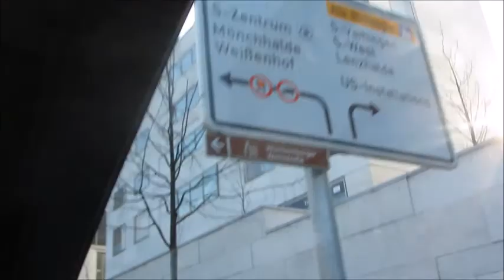Panic Attack in the Sky! - March 15, 2015 - MeetTheWengers Daily Vlog